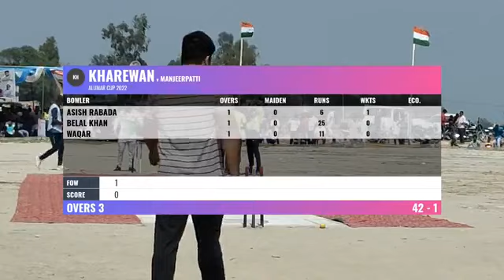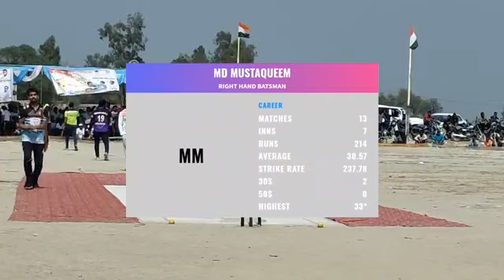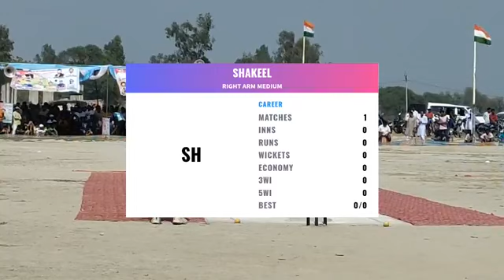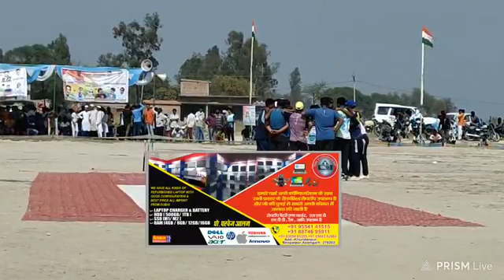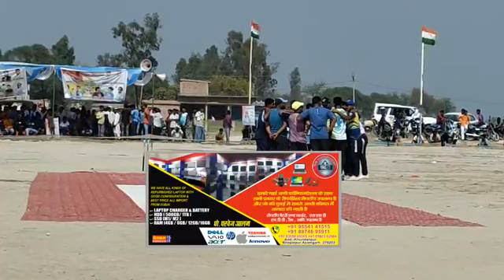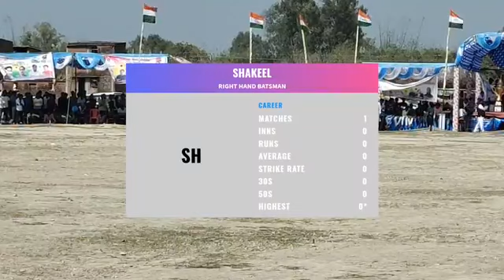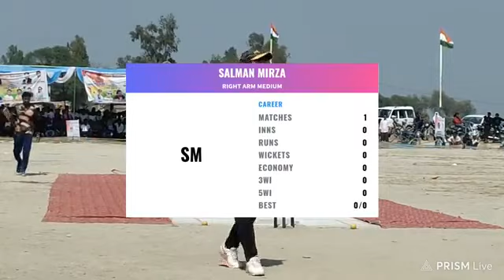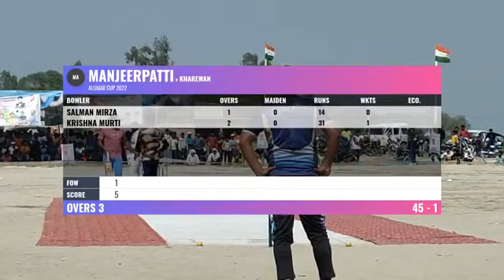semifinal match 😱🏏salman mirza, sahjad, hardik, rashid 🆚belal, shakeel, shanwaz gajab ka match😱🔥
semifinal match 😱🏏salman mirza, sahjad, hardik, rashid 🆚belal, shakeel, shanwaz gajab ka match😱🔥cricket
ipl 2023
live
ipl live
cricket live
live cricket match today
ipl
live match
live cricket
cricketora
live score
cricket shorts
ipl live match
highlights
dream11
cricket score
shorts
fantasy 11
match live ipl
live ipl today
ipl fantasy cricket
live match today
crictalks
gbb cricket
tamil
gbb studios
gbb cricket in telugu
gbb cricket new video
indvsaus
dream11 video
dream11 team
gbb cricket studios
gbb studios cricket
cricket 22
csk vs kkr
kkr
csk
ms dhoni
latest cricket news in telugu
gbb cricket channel
gbb cricket ipl
gbb cricket ipl 2023
ipl 2023 live
ipl 2023 news telugu
jio cinema
chennai
dream11 grand league team
hindi commentary
live cricket match india
kumar508
kumar508tfce
kumar508 team
dream11 wining proof
anurag dwivedi
dream11 best tips
dream11 prediction
someshthakre
lsg vs rr
live ipl
srh
live hindi commentary
live cirket
ind vs aus live match today
क्रिकेट
t20 live cricket match today
commentary
km punk
tata ipl 2023
cricketora live stream
live stream
today live match
odi
today match
cricket live today
dream11 fantasy
dream11 free teams
tanvir cricket shorts
dream11 hacked
lsg vs gt 2023
fcg
cricket news
srh vs csk
rinku singh
cricket highlights
cricket vlogs
batting highlights
rr
mi
dc
rcb
howzat fantasy
match score
fanfight
live commentary
cric11 forecast
team 11
fantasy cricket
my11circle
fantasy cricket app
dream 11
dream team
wicket camera cricket match
gopro cricket
cricket gopro
gopro batting
batting
wet pitch in cricket
daily vlog
fielding gopro
gopro on fielder view
bnd rajput
taking high catches in cricket
high catch in cricket match
gopro cricket match
how to take high catches in cricket
fielder gopro camera view
runner in cricket
running in cricket
streaming
gaming
cricket 19
rr vs lsg
virat kohli
lsg vs gt playing 11
lsg vs gt prediction
virat
cricket 22 gameplay
cricket with vishal new video
cricket with vishal shorts
2023
match
sports hub
yuvraj singh
world cup
csk vs rcb today highlights
rr vs lsg pitch report
jaipur stadium pitch report
jaipur pitch report
sawai mansingh stadium jaipur
sawai mansingh international cricket stadium
rajasthan vs lucknow pitch today
rajasthan vs lucknow pitch report
rr vs srh pitch report today
rcb vs csk highlights 2023 today
csk vs rcb review
csk vs rcb highlights 2023
csk vs rcb 2023 highlights
csk vs rcb 2023
sawaiman singh cricket stadium pitch report
srh vs rr pitch report
sawai mansingh stadium jaipur pitch report
jaipur stadium
remember this match
ind vs pak
pakistan vs kohli
nidahas trophy match
nidahas trophy final
dk batting
lknvsrr
rr vs lnk
dinesh karthik nidahas trophy
rcb vs pbks playing 11
bbl live
big bash league
bbl
valentine
whitelist rp
imperial city
youtube gamer
facebook gamer
ludo king
ludo
akela
cod
rcb vs pbks playing 11 2023
apex legends
gaming stream
rcb vs pbks 2023
rcb vs pbks prediction
live streaming
akela is live
pubg mobile live
pubg with akela
akela in pubg
pubg live
pubg
pubg pc
pubg mobile
legacy
htrp
svrp
gtavlive
gtav
akelaingtav
akelarp
gtarplive
gta5rp
gta​
akelagaming
akelagaminglive
pak vs nz match today
pak vs nz t20
pak vs nz
pakistan vs new zealand t20 match
live pakistan vs new zealand
rcb vs pbks pitch report
km punk live
hindi
toss
rcb vs pbks preview
pbks vs rcb playing 11
pbks vs rcb 2023 playing 11
rcb vs pbks telugu
cricbuzz
sports
india
pakistan
news
t20
scores
gt vs lsg 2023
lsg vs gt preview
gt vs lsg playing 11
gt vs lsg ipl 2023
gt vs lsg 2023 prediction
gt vs lsg pitch report
match 32
rr vs rcb
match 33
rr vs lsg playing 11
rr vs lsg 2023
match -1
mr prakash live
t20 live match
cric
t20 match
t20 live
t20 cricket
srh vs csk t20 live
live csk vs srh
livecricket
rr vs lsg 2023 venue
rr vs lsg pitch report today
lsg vs rr playing 11
csk vs srh live cricket
match live
today match live
chennai vs hyderabad live
lsg vs rr preview
csk vs srh live
srh vscsk
lsg vs rr 2023
lsg vs rr prediction
lsg vs rr pitch report
kkr vs csk live match today
kkr vs csk ka match live
tanvir's cricket shorts
sports  singh  vs rr today  vs england highlights